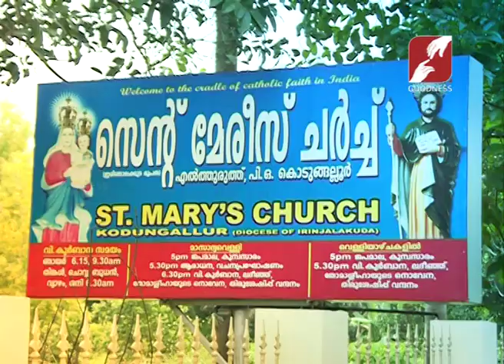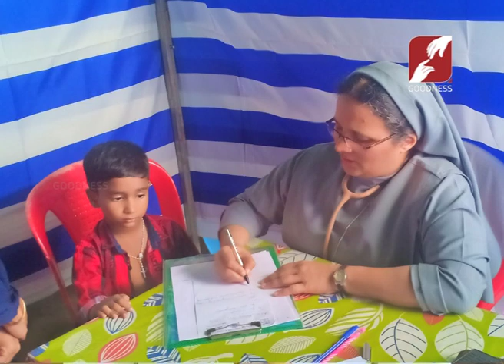CHURCH BELLS | FREE MEDICAL CAMP - ST MARYS CHURCH,Kodungaloor | 8-SEP-2019